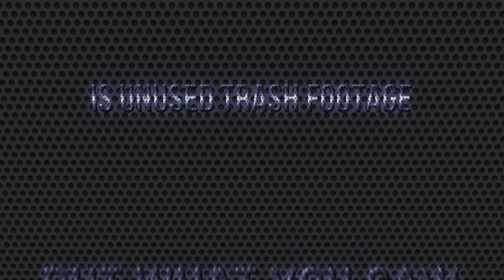VERY OLD (and scrapped) Exploration III Teaser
Well, why go to waste? xD